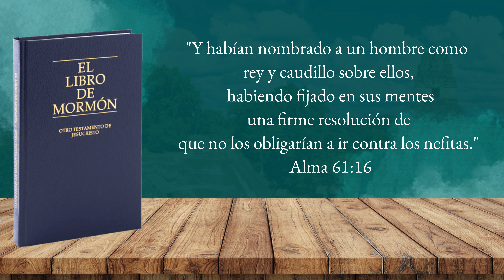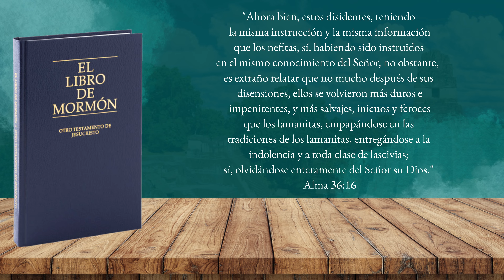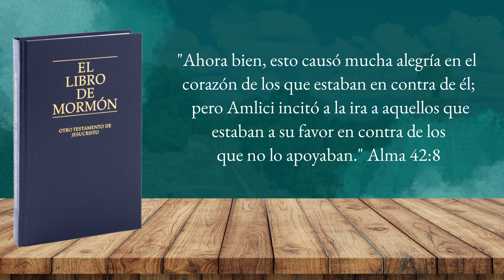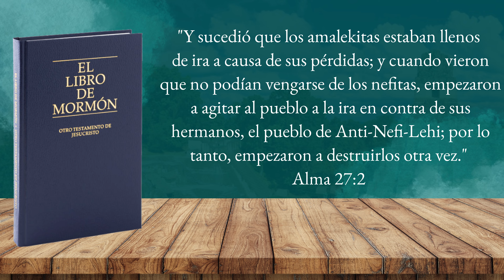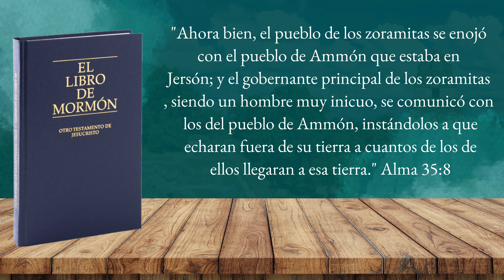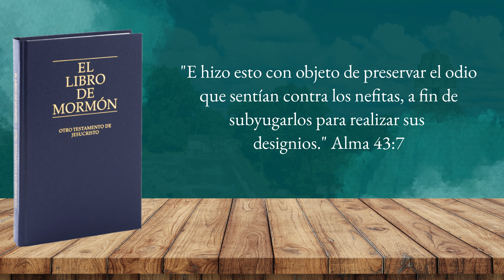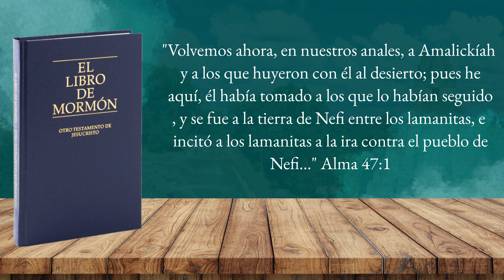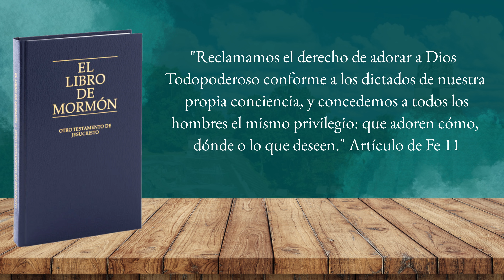Más Duros e Impenitentes | Análisis académico del Libro de Mormón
En este análisis académico, exploramos cómo los nefitas, a lo largo del Libro de Mormón, se vuelven cada vez más duros e impenitentes, alejándose de sus principios espirituales. A través de un estudio profundo y contextualizado, examinamos las causas y consecuencias de su decadencia moral, así como las lecciones que podemos aprender de su historia. Este video es ideal para aquellos interesados en comprender los patrones de apostasía y arrepentimiento en las escrituras. Únete a nosotros en esta reflexión sobre la naturaleza humana y la importancia de la fe y la rectitud.